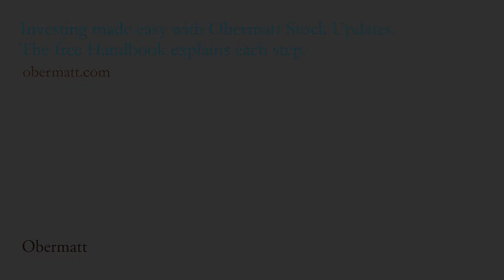Q&A No. 9 Saving for Retirement: What stocks should you buy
Before he starts with stock investing Michael Stadler from Osteopathy Central has a tricky question for me: Which share should he buy? Fortunately, this is not a difficult question.
When choosing a stock, you could also simply rely on the roll of a die. The very widespread index funds do just that. So it does not matter which stocks you buy, as long as you broadly diversified in the market.
Think about which companies you like, because your long-term return depends on a manager who today is not even employed by the company yet.
In principle, you should favor large and well-known companies and not focus on a particular industry. You may want to do research on how many companies in Switzerland are health, real estate, industrial companies, etc., regardless of their stock exchange listing.
Your goal could then be to reflect this split in your portfolio. Your own conviction thus serves as a criterion in the selection of shares.